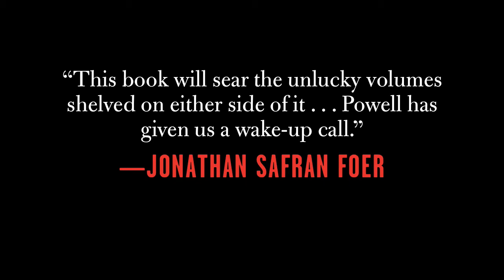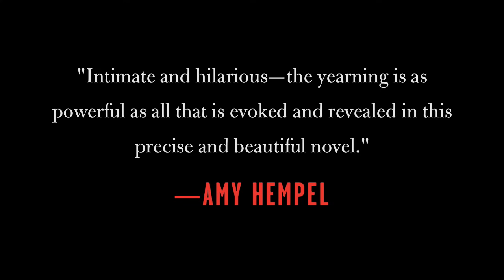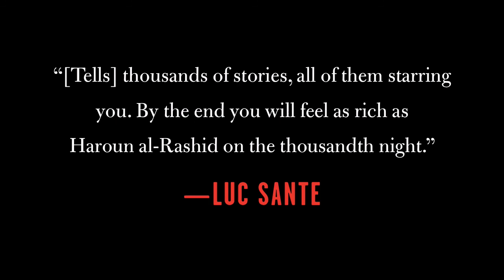Padgett Powell reads from THE INTERROGATIVE MOOD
Like David Foster Wallace or George Saunders, the acclaimed writer Padgett Powell is fascinated by what it feels like to walk through everyday life, to hear the swing and snap of American talk, to be both electrified and overwhelmed by the mad cacophony—the muchness—of America. The Interrogative Mood is Powells wildly original and absorbing response, a bebop solo of a book in which—could it be? is it possible?—every sentence is a question.